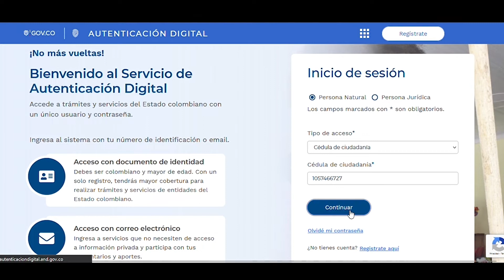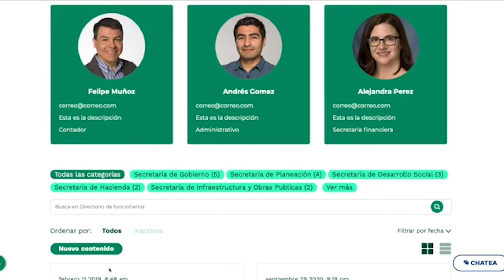🔊 Publicar un funcionario en el directorio de funcionarios | GOV.CO/Territorial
Bienvenido a GOV.CO/Territorial, en este tutorial aprenderás a publicar un funcionario en el directorio de funcionarios en la sede electrónica de tu entidad.